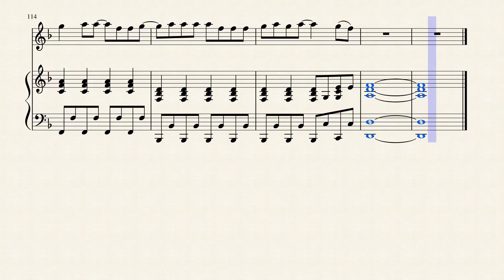Katy Perry - Part of Me - Flute Sheet Music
DOWNLOADS